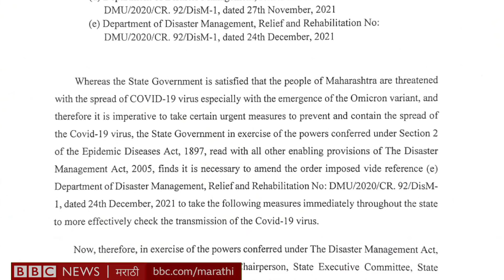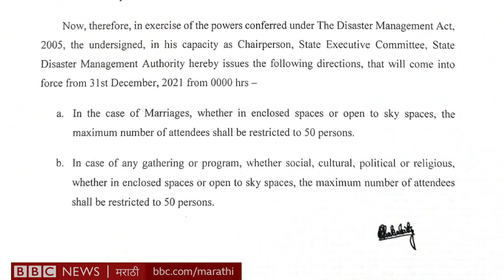Maharashtra Omicron Lockdown : ओमिक्रॉनमुळे आलेल्या तिसऱ्या लाटेमुळे राज्यात काय निर्बंध लागलेत?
महाराष्ट्रात ओमिक्रॉन व्हेरियंटमुळे कोरोनासंसर्गाची तिसरी लाट वेगाने पसरते आहे. गेल्या सात दिवसात रुग्णालयात दाखल होणाऱ्या कोव्हिड रुग्णांची संख्या पाच पटींनी वाढलीये. तिसऱ्या लाटेच्या आधी दिवसाला साधारणतः 20-25 रुग्ण दाखल होत होते. आता ही संख्या 100 पार पोहोचलीये. कोरोनाचा स्फोट झाल्यामुळे मुंबईत अॅक्टिव्ह रुग्णसंख्या 1300 टक्क्यांनी वाढलीये. म्हणून मुंबईतील पहिली ते आठवीच्या शाळा बंद करण्यात येत असल्याचा निर्णय जाहीर करण्यात आलाय. येत्या 31 जानेवारीपर्यंत या शाळा बंद राहतील.